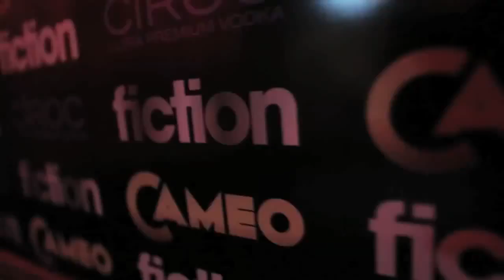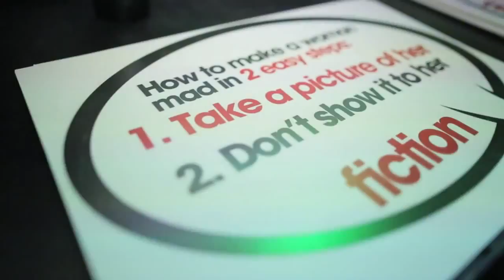Fiction Romford Launch Night October 25th 2013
Leave reality at home... This is Fiction!

A new era of Essex clubbing with two rooms of abstract and often surreal entertainment.

Our nights are hosted by Essex's finest DJs, and supported by special guests from around the world, with a variety of music genres and formats in the main auditorium, Fiction and it's little sister, Cameo.

Always expect the unexpected, keep your mind wide open and forget everything you know...

This is Fiction!